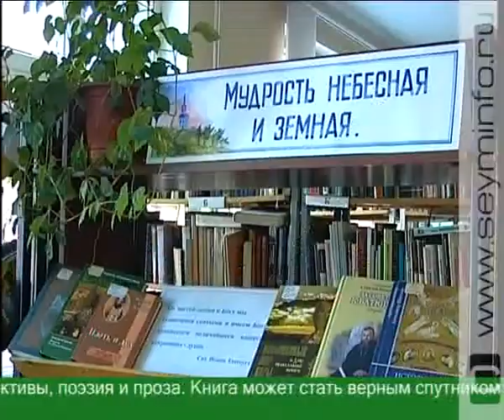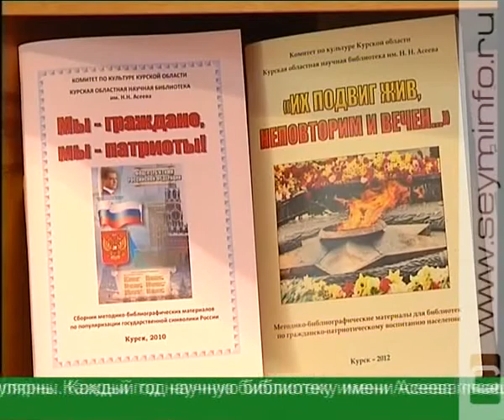Курск. В библиотеках растет число читателей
Впереди у курской молодежи каникулы. А пока у старшеклассников и студентов на повестке дня экзамены. Восполнить пробелы в знаниях помогут библиотеки. В главном хранилище книг - областной научной библиотеке имени Асеева побывала наша съемочная группа.